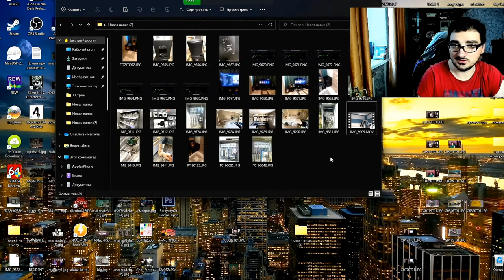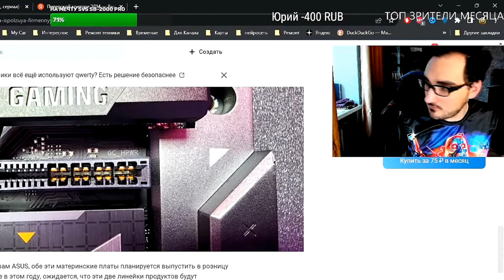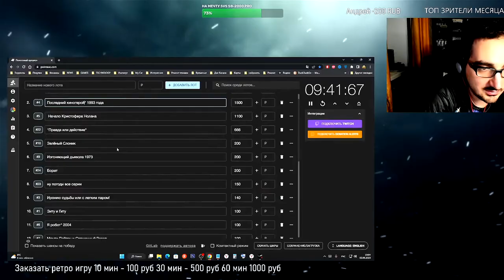Олег Керман - Пердёж За 500000 тыс.р. или Санёк - Лев в Гостях ( bombakerman oleg kerman )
Олег Керман на пятничном стриме играет в mario bros черный плащ новогодний олег керман увидел фейерверк,